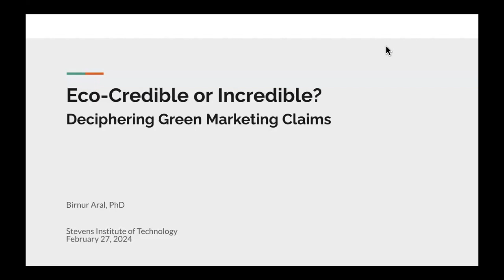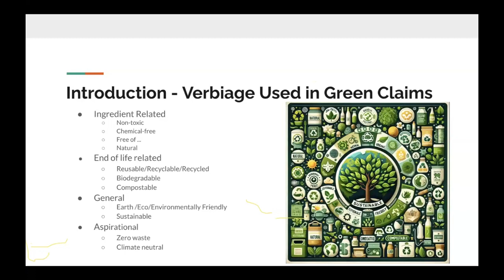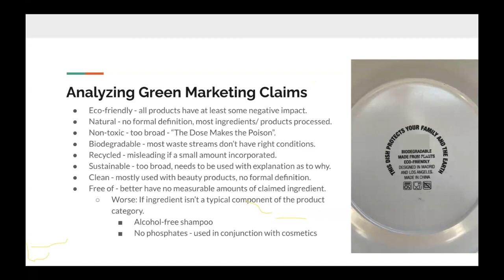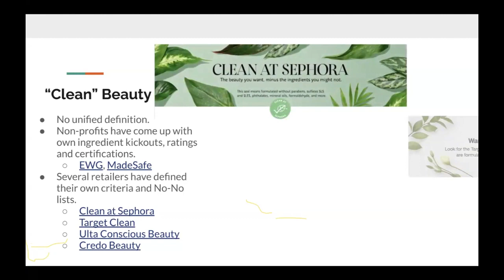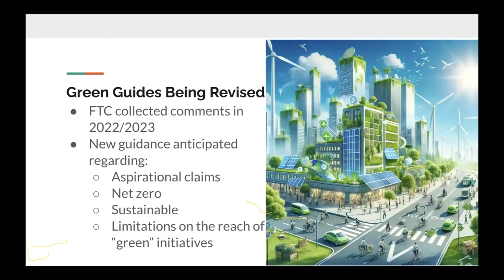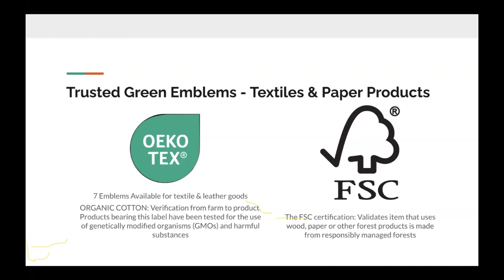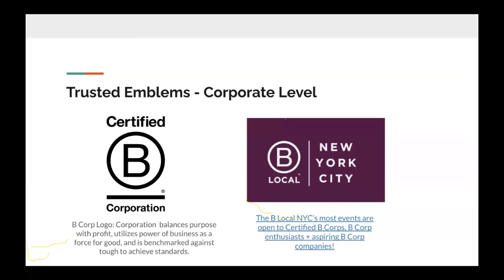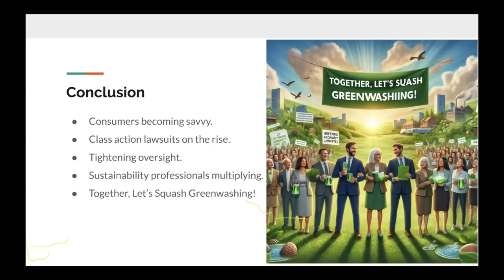Sustainability Seminar Series: Eco-Credible or Incredible? Deciphering Green Marketing Claims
February 27